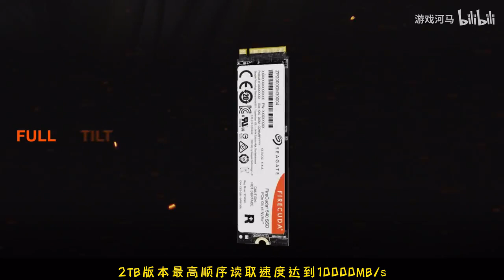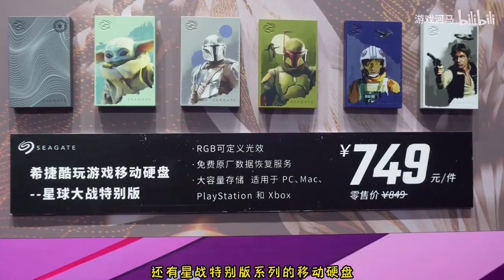【使命召唤手游】不愧是CJ，真有你的